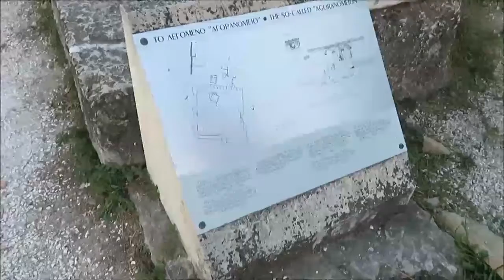Travel Athens | Acropolis, Temple of Olympian Zeus, Ancient Agora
Show reel of our holiday in Greece!